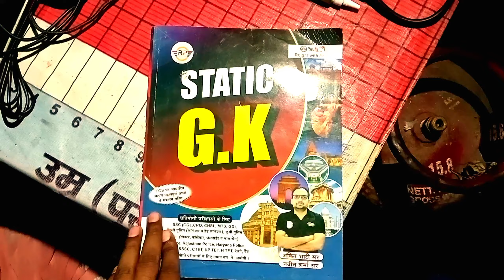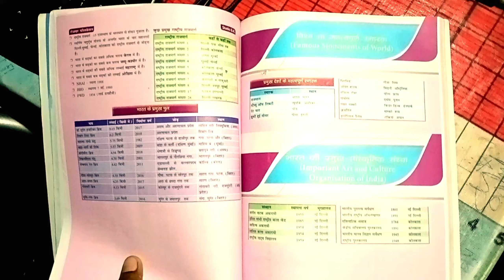Static GK Book || ❤️ Rojgar with Ankit || Best Book